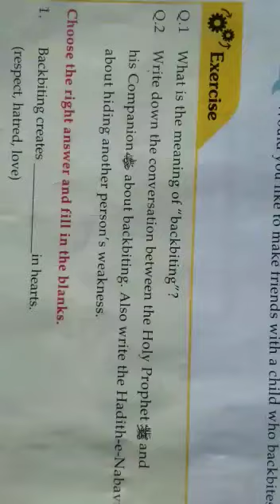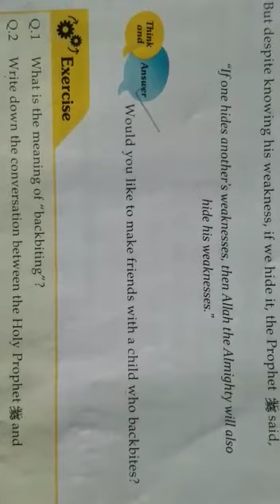Islamiyat | P4 | 2nd Assessment | Summarized Video | 19th January